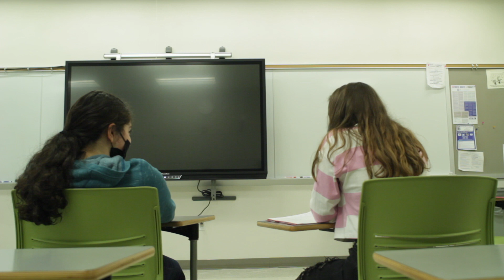What Did You Get? directed by Trey Burkhalter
A student suspects a conspiracy behind her poor grades